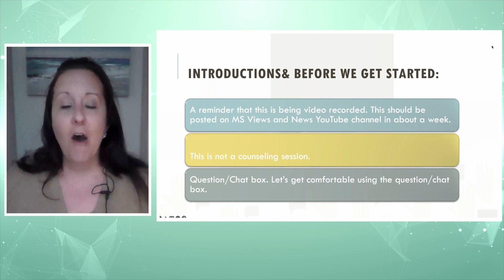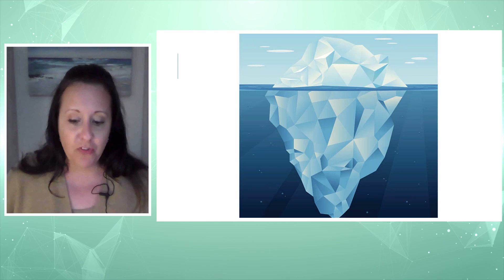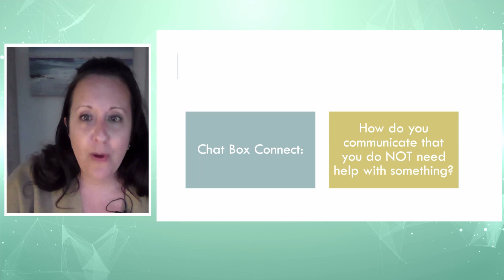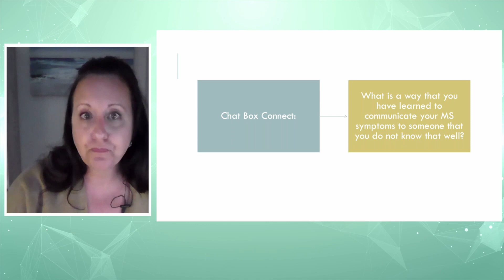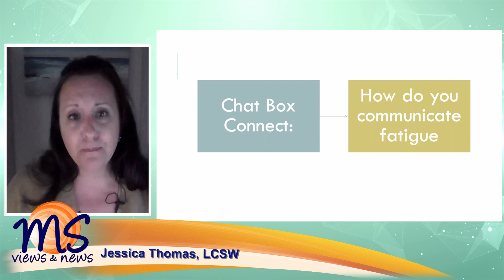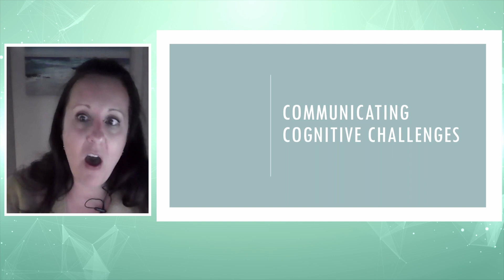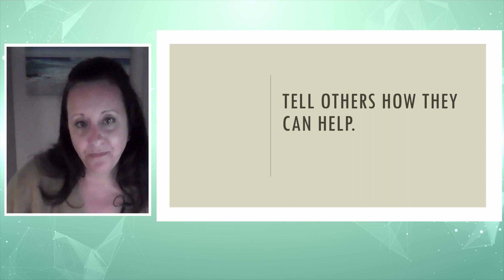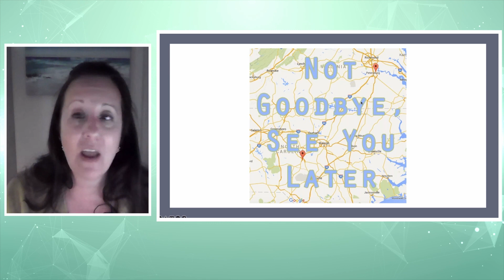Mental Wellness Chat: MS, Relations, and Communication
Published Date: April 11, 2022

Listen with Jessica Thomas, LCSW as she discusses these topics with our online audience

This educational Program was supported by:  Bristol-Myers Squibb